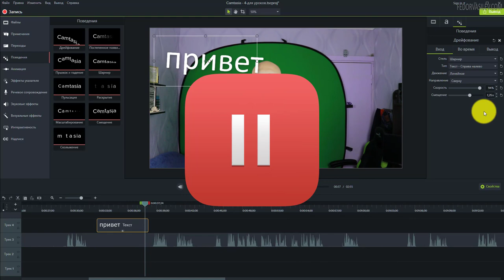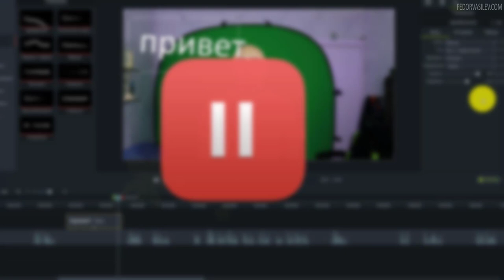Курс запущен! Секрет создания видео роликов в Camtasia Studio 9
В данном курсе я полностью освещаю программу Camtasia Studio 9,  весь свой опыт, накопленный годами я вложил в данный курс. Курс записан таким образом, что любой человек после его просмотра, сможет создавать и монтировать видео контент на профессиональном уровне . При записи курса я использовал студийный микрофон «RODE NT USB», так что уроки записаны с качественным звуком и в хорошем разрешении.